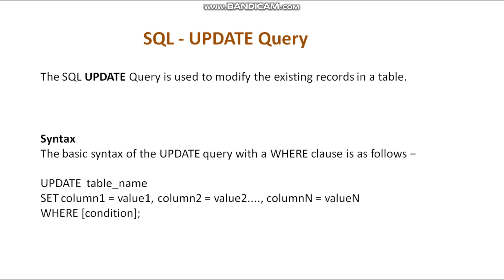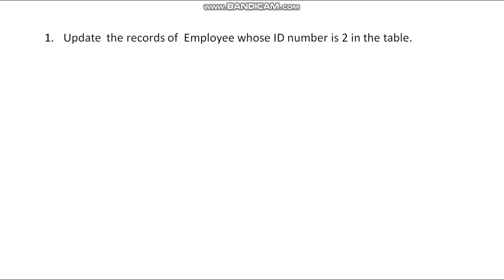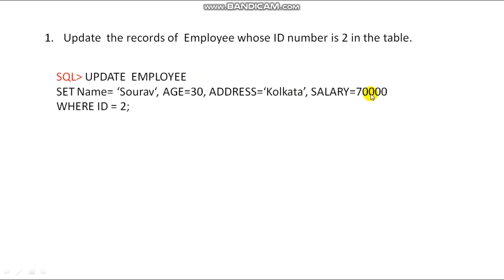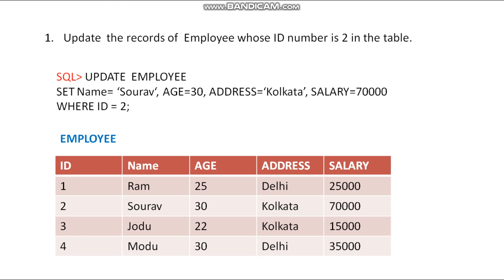SQL UPDATE Query #8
SQL UPDATE Query